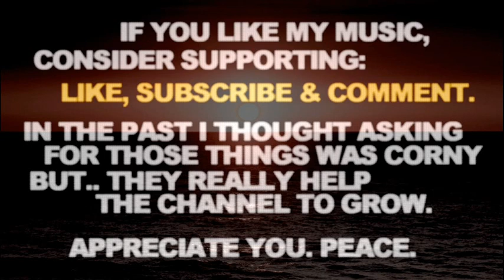Semi Drumless Type Beat Willie The Kid Type Beat 2022 Smooth 80s Jazz "Special"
Semi Drumless Type Beat Willie The Kid Type Beat 2022 Smooth 80s Jazz "Special". Slow No Drums Added Sample Loop Rap Hip Hop Alchemist Type Instrumental. Peace.

If you liked this Semi Drumless Type Beat Willie The Kid Type Beat 2022 Smooth 80s Jazz Instrumental - here's some more related videos from my channel:

Let me know in a comment section what type of tracks you wanna hear next and which ones out of my catalogue are your favorite so far. There's more Semi Drumless Type Beat Willie The Kid Type Beat 2022 Smooth 80s Jazz Instrumental Slow No Drums Added Sample Loop Rap Hip Hop Alchemist Type Instrumental type beats coming soon, you don't wanna miss them.

Semi Drumless Type Beat Willie The Kid Type Beat 2022 Smooth 80s Jazz Instrumental